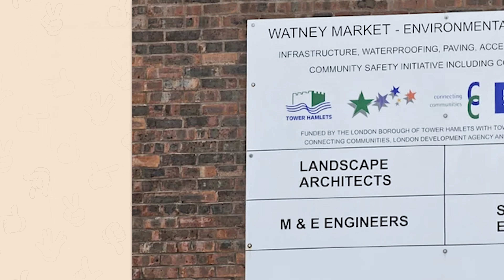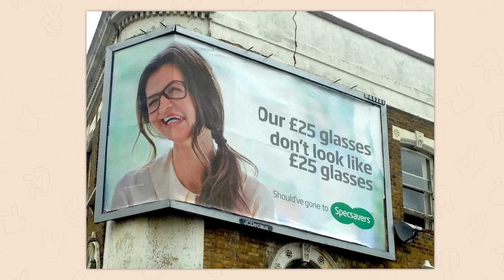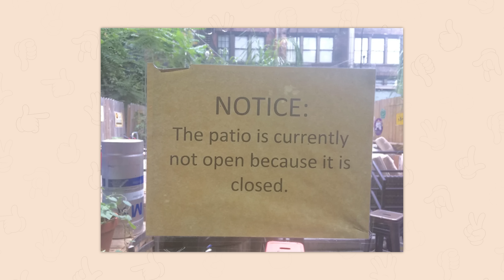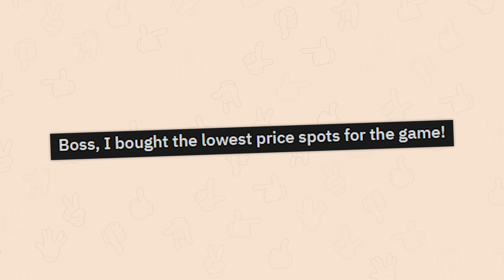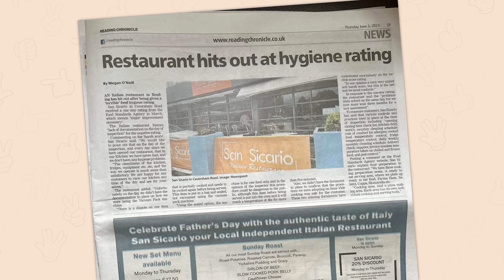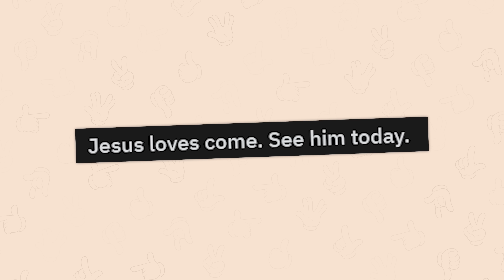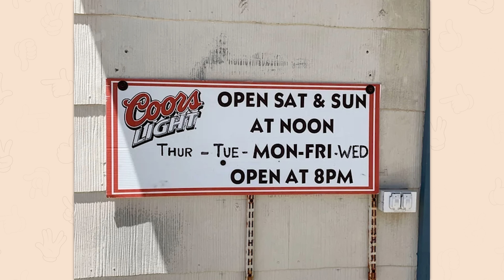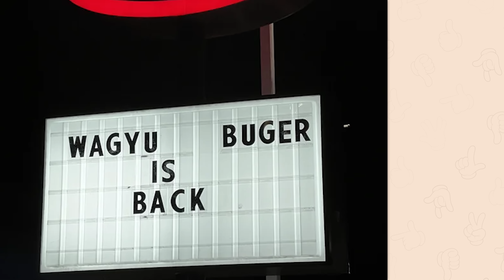r/Notmyjob | mandatory dismount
Top posts from r/Notmyjob on Reddit. Video credits below.